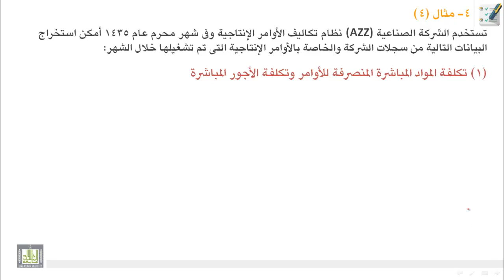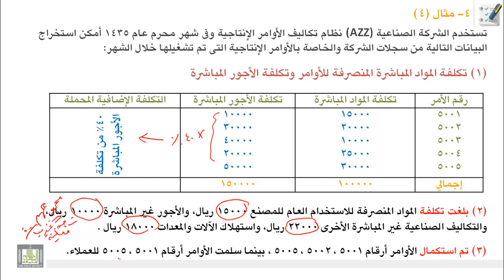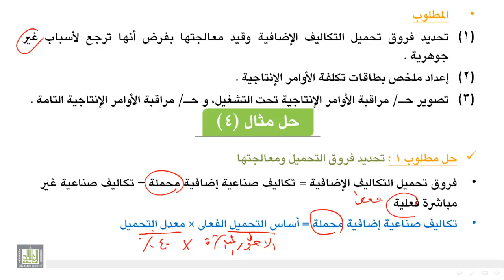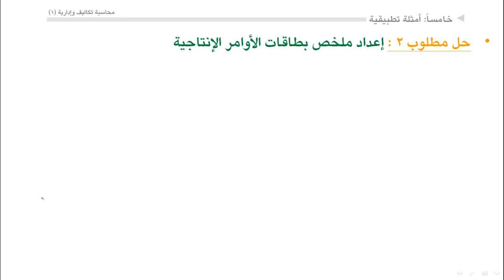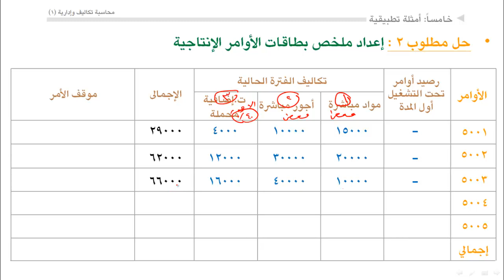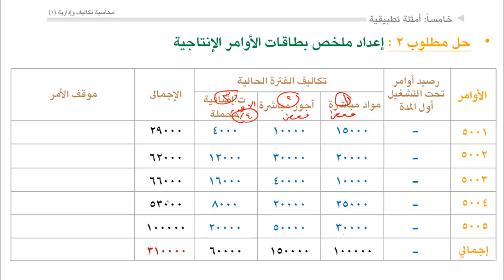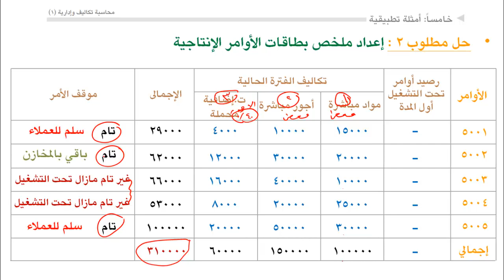محاسبة تكاليف (1) - الوحدة 3 : نظام الأوامر - مثال 4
- مثال 4 على نظام الاوامر  مطلوب 1 , 2